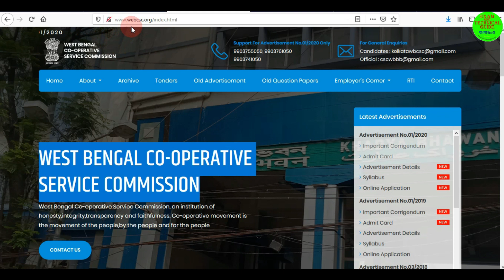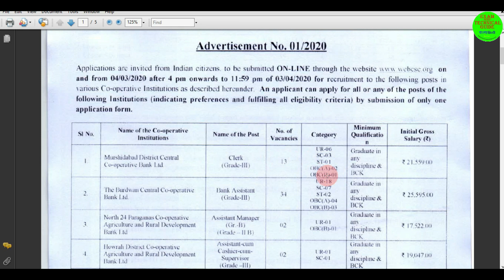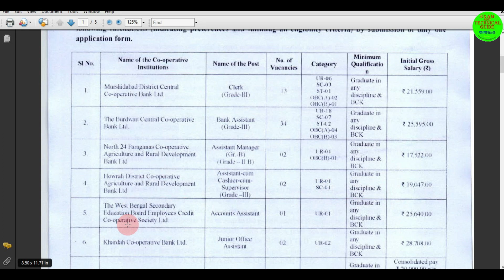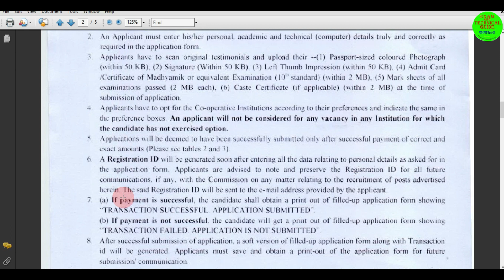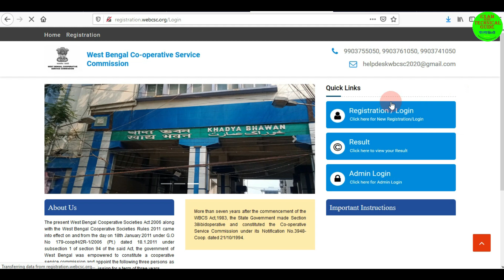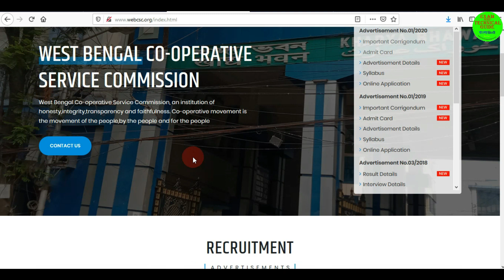পশ্চিমবঙ্গ সমবায় ও কৃষি ব্যাঙ্কে চকরি । West Bengal Co-Operative Service Commission Recruitment 2020